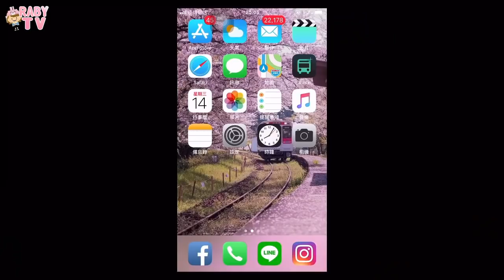《傳說對決》SMG海牛的脾氣都是被惹出來的，職業選手壓力Hen大//////傳說對決 Arena of Valor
真的會被海牛笑死